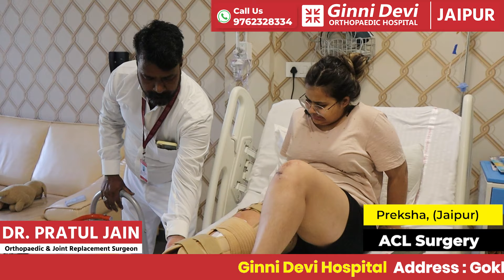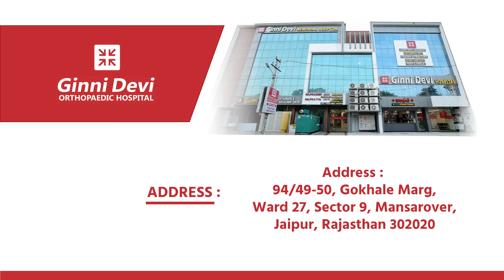ACL Surgery Patient Review - Ginni Devi Hospital